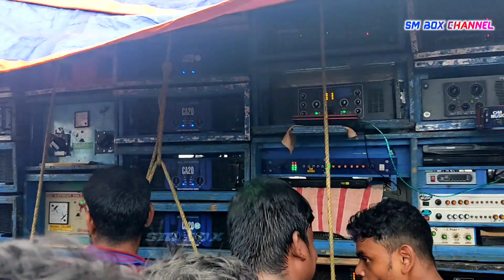borman music new satup vs sontoshi music vs powar music কে জিতবে এখানে 😤 মঙ্গল চক বক্স কম্পিটিশনে